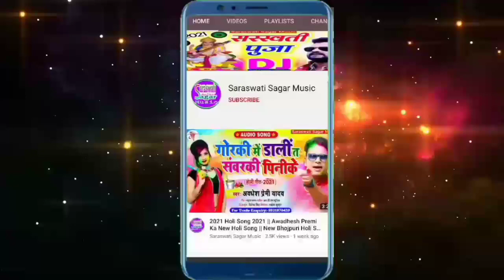Rajan_Rasila का फारू होली 2021 || माजा होली में मार गईल || Maja Holi Me Mar Gael_Bhojpuri Holi 2021.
song:-Maja Holi Me Mar Gael
singer:-Rajan RASILA
writer:-Raju Rawana
Edit:-by Raju Rawana
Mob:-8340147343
company: saraswati Sagar Music